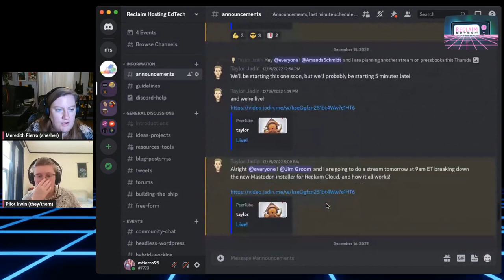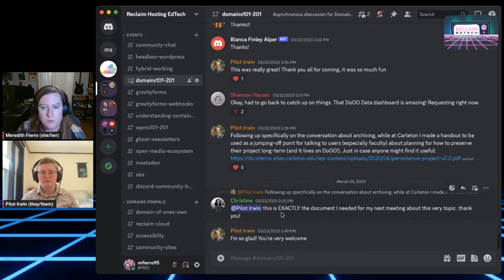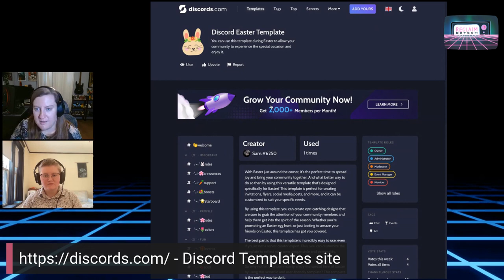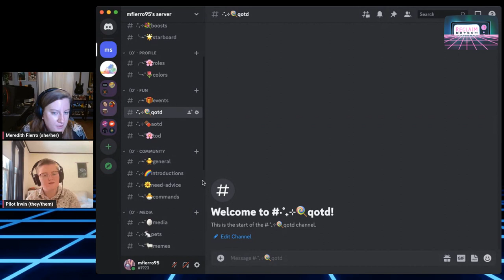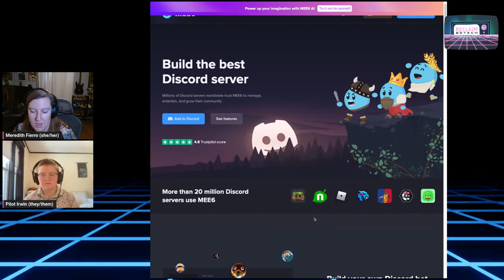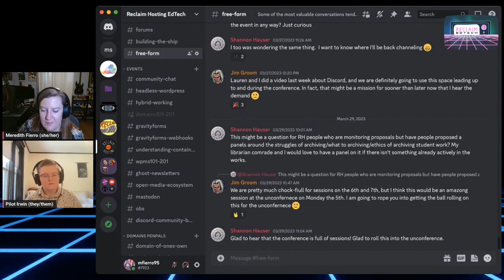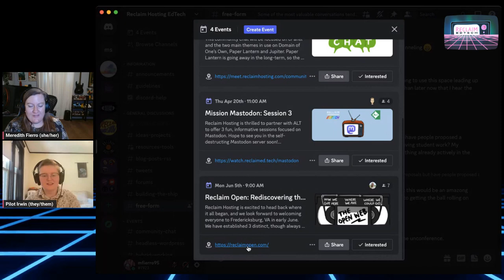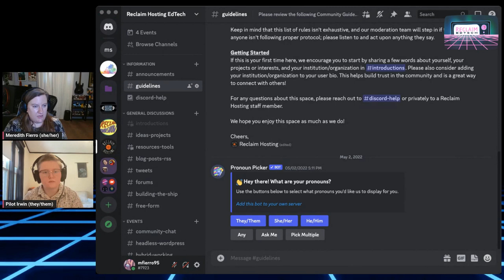Exploring the possibilities and potential of Discord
Session 2 of Reclaim Hosting's April 2023 "Building Community with Discord" Flex Course.